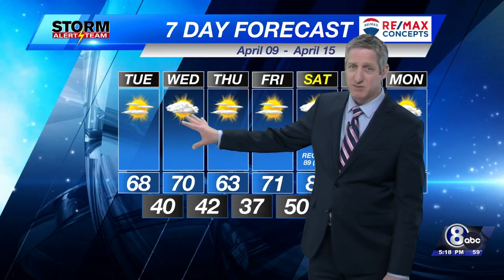Monday Evening KLKN Forecast - April 8, 2024